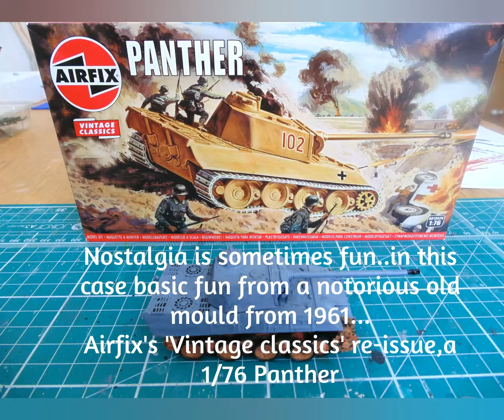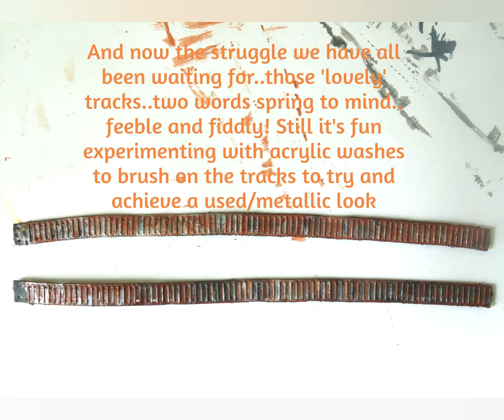MFM: Airfix VINTAGE CLASSICS 1961... 1:76 PANTHER Tank: Part One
Welcome to MyFactoryModels
Basic nostalgia fun build that arrives in a small box. Built out of the box apart from the tanks gun barrel,which i scratch carved from one of the sprues as the original gun was too thin and flimsy.
Audio:FMA: Hypnotica